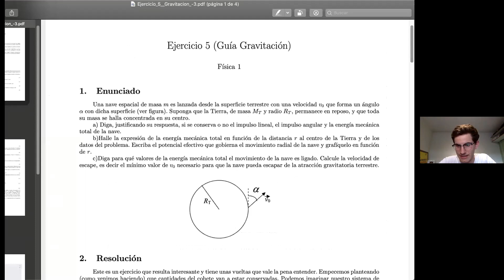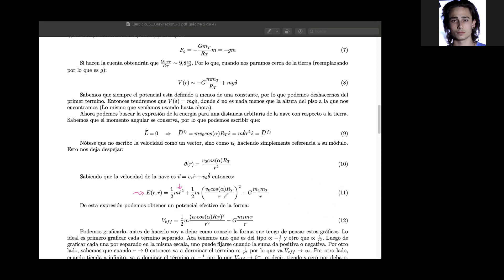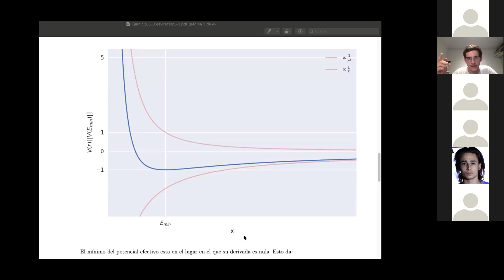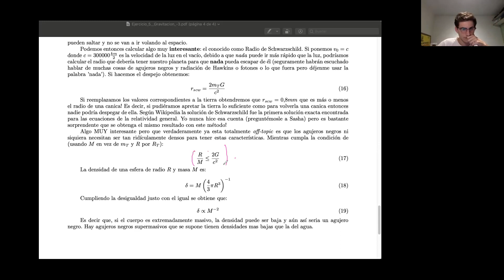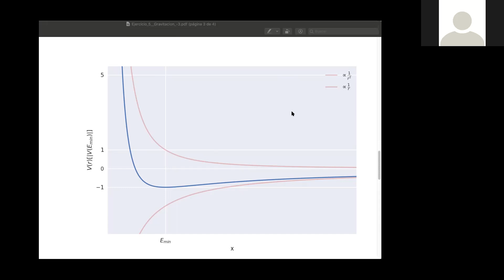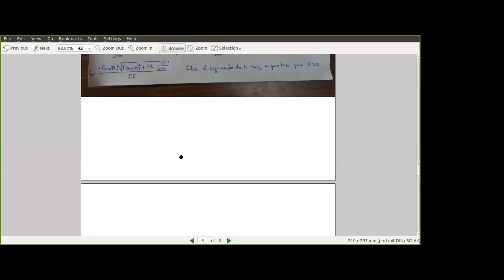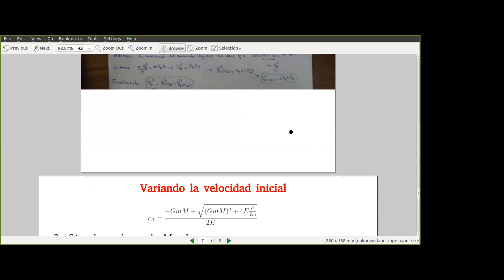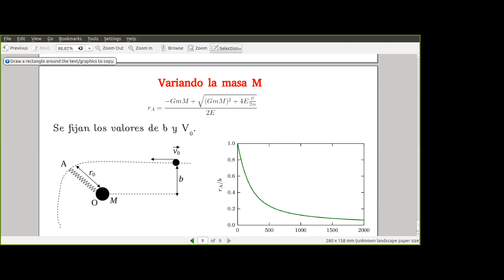Física 1B: Práctica del 13 de Noviembre